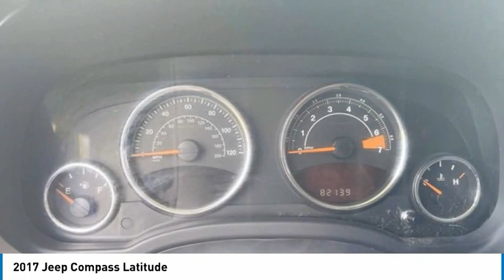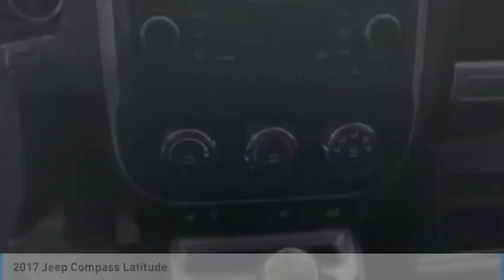2017 Jeep Compass 13822P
2017 Jeep Compass Latitude